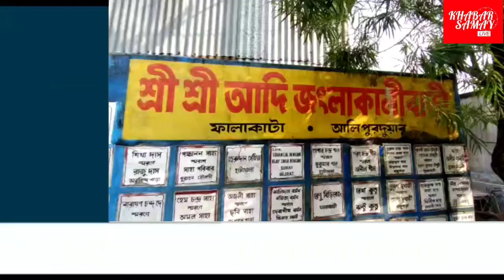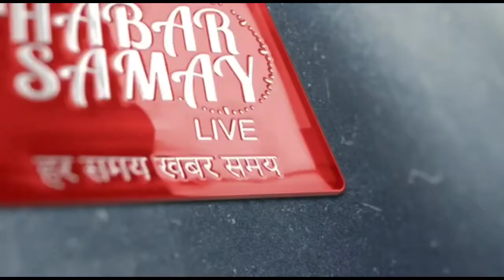।।আলিপুরদুয়ার।। করোনার জেরে এবার পশুবলি বন্ধ থাকছে ঐতিহ্যবাহী জংলাকালী বাড়ির পুজোয় ।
।।আলিপুরদুয়ার।।
করোনার জেরে এবার পশুবলি বন্ধ থাকছে ঐতিহ্যবাহী জংলাকালী বাড়ির পুজোয় ।